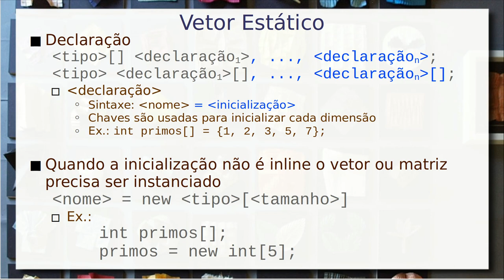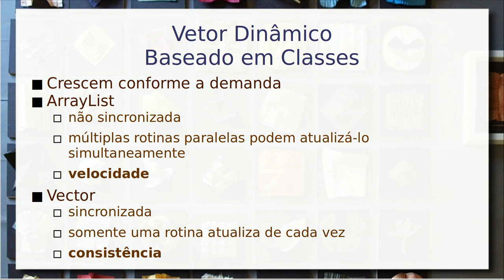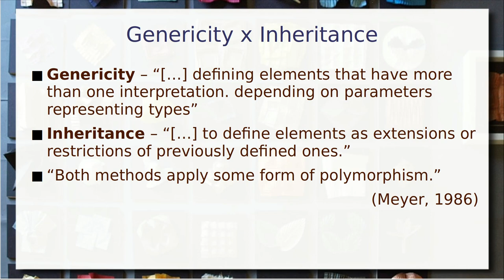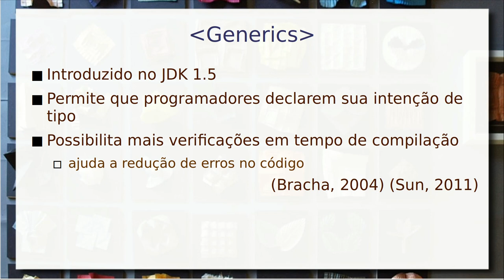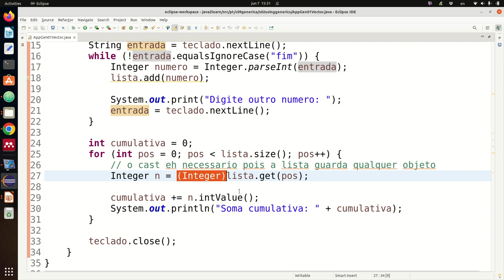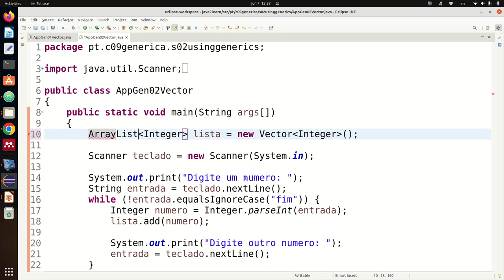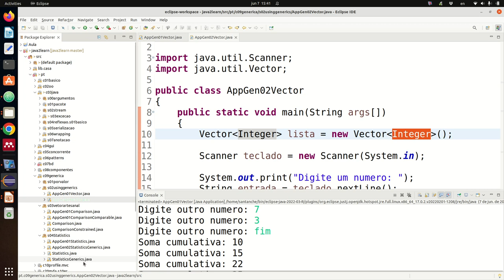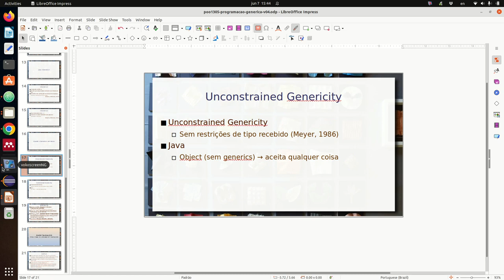Generics com Vetores Dinâmicos em Java - Aula 07/06 - Programação Orientada a Objetos 2022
Classes Vector e ArrayList em Java que dão suporte a vetores dinâmicos. Comparação das duas soluções para aplicações concorrentes e não concorrentes.

Introdução ao problema de modificação dinâmica de tipos para templates de algoritmos e o Generics. Desafio no controle de tipos em vetores de objetos. Datatype-Generic Programming. Generalidade (Genericity), contraste com herança e relação com polimorfismo. Generalidade por Valor e por Tipo. Generics relação com os vetores dinâmicos.

Este vídeo é uma gravação de uma aula ministrada presencialmente em sala. Há uma versão dela de 2020 produzida para ser assistida virtualmente

Para cada caso são apresentados exemplos em Java (Eclipse) e JavaScript nestes endereços: